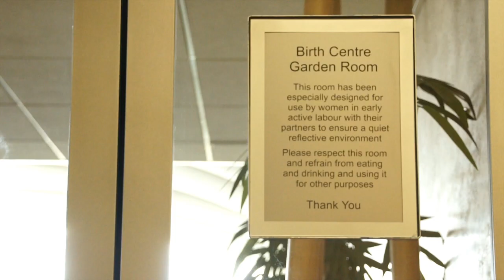Lifestyle factors linked to a healthy pregnancy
Lucy Chappell and colleagues identify certain lifestyle factors that make it more likely for a woman to have a normal pregnancy.

They include increasing fruit intake before pregnancy, being a healthy weight, reducing blood pressure, stopping drug and alcohol misuse, and being in paid employment during pregnancy.

Although further work is needed to determine whether these associations have causal importance, this study implies that targeted interventions that encourage women to make healthy choices before and during pregnancy "may increase the likelihood of normal pregnancy outcomes," write the authors.

Previous research has focused on the association between risk factors and subsequent adverse pregnancy outcomes, but little is known about factors associated with subsequent healthy pregnancies.

Researchers from the UK, Ireland and New Zealand therefore carried out a study to identify factors at 15-20 weeks' gestation associated with a subsequent uncomplicated pregnancy. Their aim was to highlight those factors amenable to change before pregnancy, thereby informing decisions about interventions that could increase the likelihood of a normal outcome.

A total of 5,628 healthy women with singleton births (and no previous pregnancies) were recruited to the Screening for Pregnancy Endpoints study between November 2004 and August 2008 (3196 from Australia and New Zealand and 2432 from the UK and Ireland).

The primary outcome was uncomplicated pregnancy defined as a "normotensive pregnancy, delivered at more than 37 weeks resulting in a live born baby who was not small for gestational age and did not have any other significant pregnancy complications".

Of the 5,628 women, 3,452 (61%) had an uncomplicated pregnancy. A lower proportion of women in the UK and Ireland had an uncomplicated pregnancy (58%) compared with women in Australasia (63%).

The most common reasons for a complicated pregnancy in the mother were gestational hypertension (8%) and pre-eclampsia (5%) and in babies was being small for gestational age (11%) and spontaneous preterm birth (4%).

Factors amenable to improvement that reduced the likelihood of an uncomplicated pregnancy (that is, were detrimental) were increasing body mass index and blood pressure and misuse of drugs (including binge drinking) in the first trimester.

Factors amenable to improvement that increased the likelihood of an uncomplicated pregnancy (that is, were beneficial) were high fruit intake in the month before pregnancy and being in paid employment 15 weeks into pregnancy.

Detrimental factors that could not be altered were being in a lower socio-economic group, high blood pressure before pregnancy while taking oral contraceptive pills, family history of high blood pressure in pregnancy and bleeding during pregnancy.

Lifestyle recommendations already exist for non-hypertensive people to optimise their blood pressure through physical exercise, weight reduction, limiting salt intake and alcohol consumption, and consuming a healthy diet, explain the authors. "Our study suggests that adoption of these choices seems to be beneficial in determining uncomplicated pregnancy."

For example, a 5 mm Hg reduction of maternal systolic blood pressure would increase the proportion of uncomplicated pregnancies by 3% equating to 24,674 more UK women having an uncomplicated pregnancy. They say, however, that this requires demonstration in a randomised controlled trial.

They point to a "growing interest" in promotion of health and normality, rather than a focus on adverse outcomes and say that, if confirmed, "this study should inform development of interventions to increase normal pregnancy outcomes."